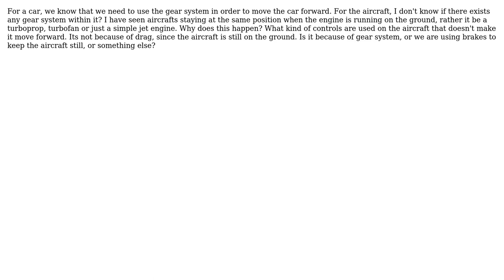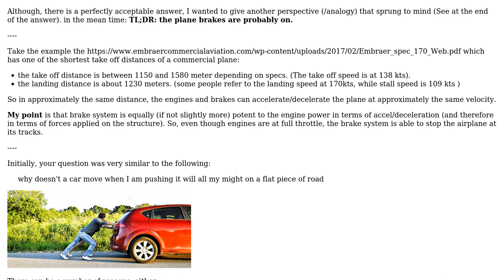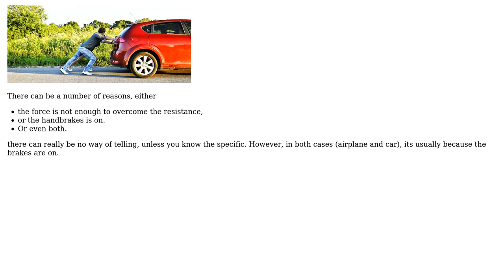Engineering: Why doesn't the aircraft propel forward when on ground and the engine is running?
With thanks & praise to God, and with thanks to the many people who have made this project possible! | Content (except music & images) licensed under CC BY-SA | Music | Images & others | With thanks to user Solar Mike user Rameez Ul Haq user NMech and the Stack Exchange Network Trademarks are property of their respective owners. You are responsible for your own actions.